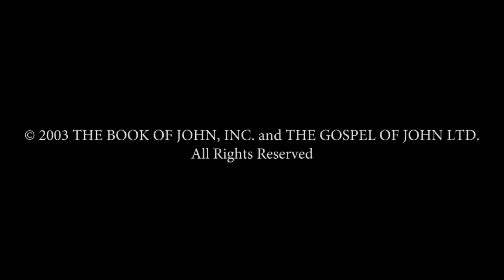India - यूहन्ना! JESUS IS LORD TO THE GLORY OF GOD OUR FATHER! Genesis To Revelation! HD(25)